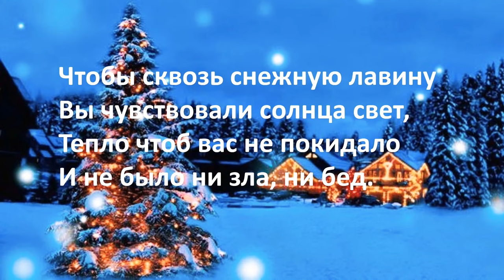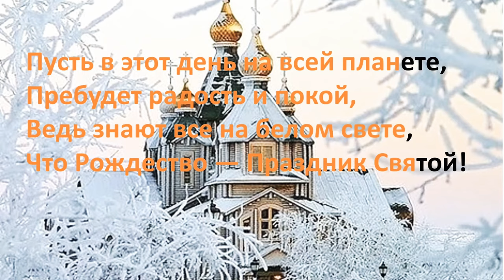С Рождеством Христовым! Поздравление С Рождеством Христовым !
С Рождеством Христовым !
 Поздравление с Рождеством Христовым.

От всей души Всех Поздравляю с Рождеством Христовым !
В этот светлый чудесный праздник от всего сердца искренне желаю бесконечного счастья, добра, мира, взаимной любви, крепкого здоровья, благополучия, радостного настроения и уюта в доме. Пусть все твои светлые заветные мечты в этот волшебный день сбудутся. Пусть ангелы постоянно охраняют от бед и невзгод Вас и Ваших близких !